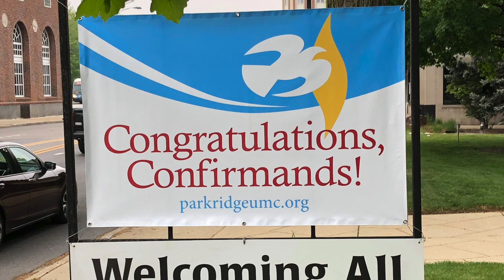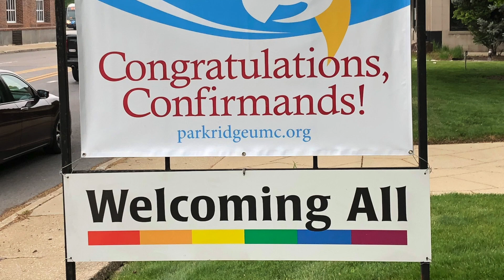Confirmands 2023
...in prayerful thanks to our newest professing members, theirs mentors, and to their proud families.